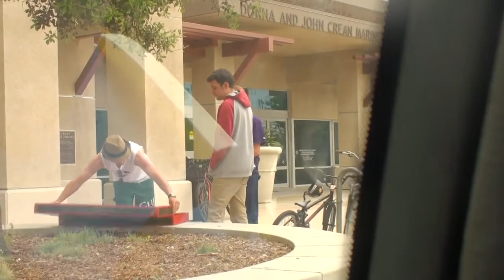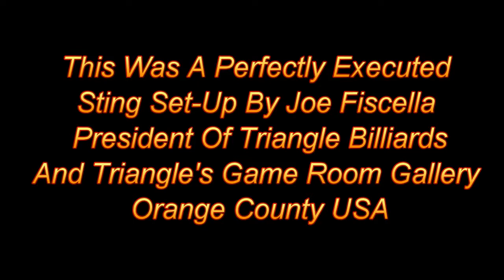The Triangle Billiards Sting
This video shows a sting Joe Fiscella set-up to catch some young, ex-employee thieves. There are actually three guys that were arrested for theft of expensive merchandise. The thefts took place at both Triangle Billiards stores. All three of these guys were close friends. It's kind of a shame that there can be so much dis-honesty.

Joe tried to give these guys a chance at life and to earn their way. It was an early entry in to business and the chance for them to learn new things. They were trusted employees. They SCREWED Up. You can see the whole thing go down in this video.

Here is the set-up:

Adam the Clam, Joey Pickles, Crazy Tyler and Joe Fiscella were on the scene. Joey Pickles ( the big guy) and Crazy Tyler (white shirt/hat) met the thieves at the agreed upon time at a library in Costa Mesa. Adam and Joe stayed in the car 15' away filming.

Joe had pre-called Costa Mesa PD and told them what he was planning. He suggested it would be a good idea if they came down to arrest these guys. If not, they were going down anyway.

It's really not a good way to thank a company for a job by stealing from it. It is not the first time, but I really hope it's the last.

Three detectives from Costa Mesa showed up and made the arrest. The merchandise was a $1,300.00 McDermott pool cue and a $799.00 Brunswick accesory kit.

The Triangle Billiards Stores are still waiting to get the merchandise back.

As of August 2014 restitution was paid to Triangle